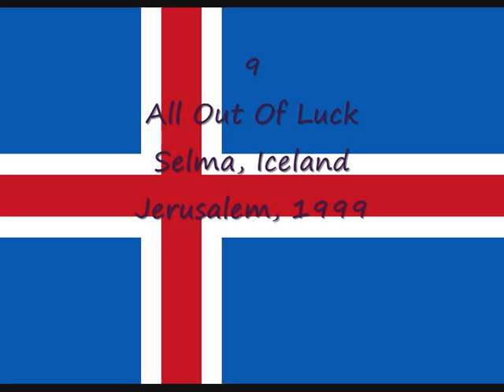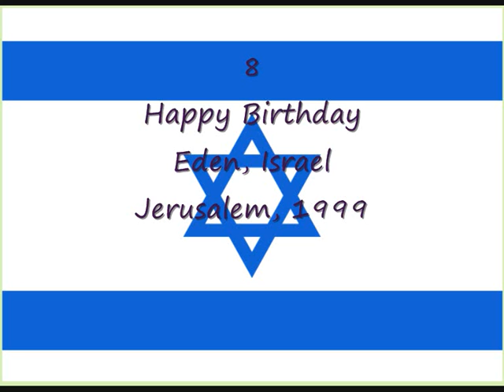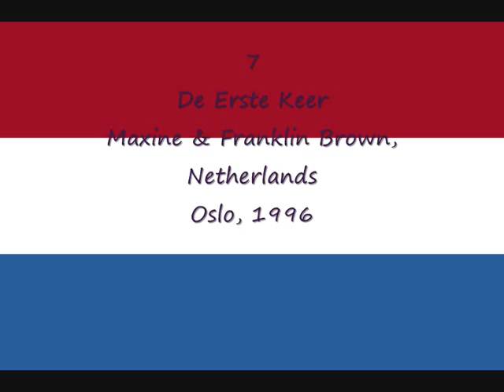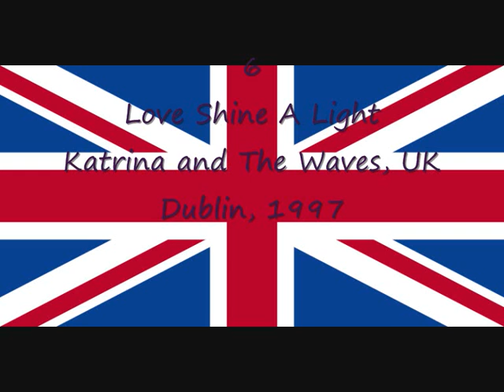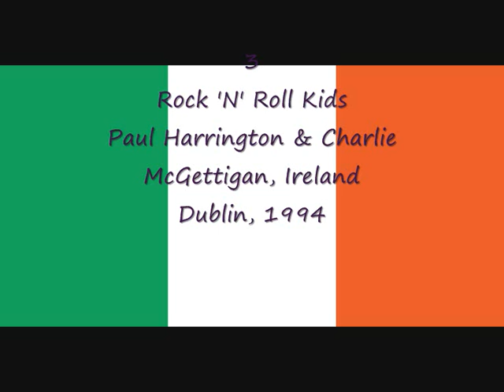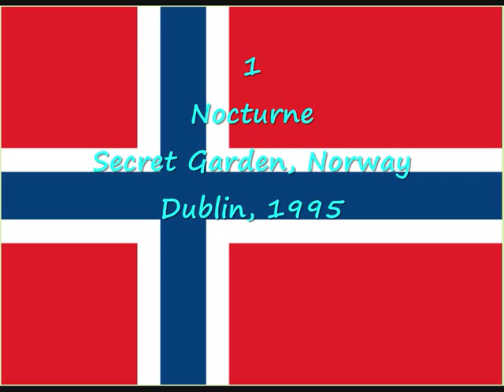My Top Ten ESC Decade (1990-99)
Here is another top-ten-video covering a decade with Eurosong.